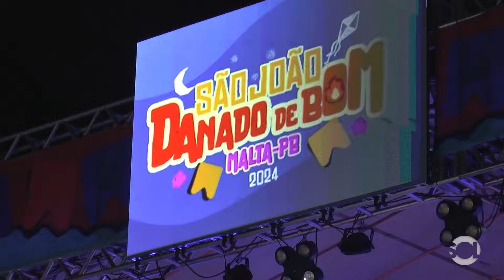Público marca presença no São João de Malta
Shows em praça pública aconteceram na noite dessa sexta-feira (14) e as atrações Juninho Garcia, Brasas do Forró e Michele Andrade fizeram o público curtir, dançar e cantar muito forró